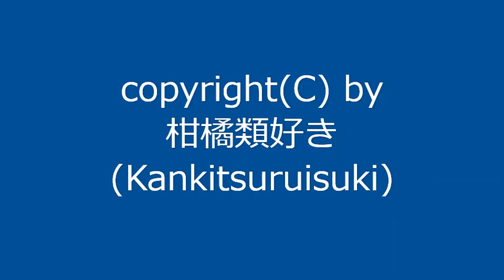【自作曲 / Original Music】 自作曲をまとめて動画にしてみました。(その11)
むかし自作ゲーム用に作った曲(ジングル)を中心に、
10秒未満の短い曲を10個まとめて動画にしてみました。

00:00 ～ 『宿屋その1』
00:07 ～ 『宿屋その2』
00:14 ～ 『ゲームオーバーその1』
00:22 ～ 『ゲームオーバーその2』
00:29 ～ 『ジングルその1』
00:35 ～ 『ジングルその2』
00:46 ～ 『ジングルその3』
00:53 ～ 『ジングルその4』
01:02 ～ 『ジングルその5』
01:10 ～ 『ジングルその6』